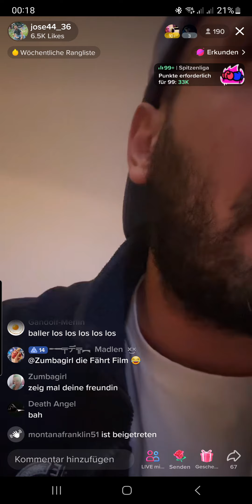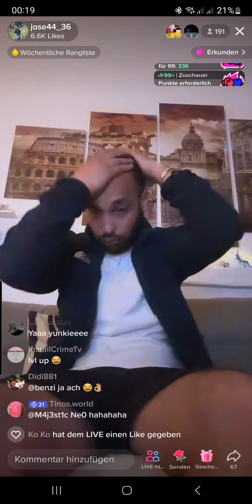Jose am Ballern .....